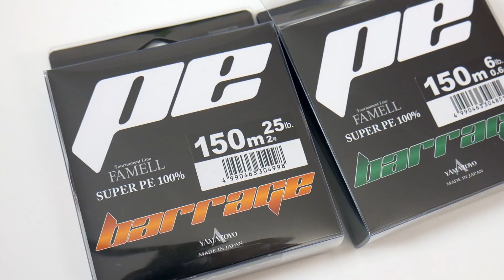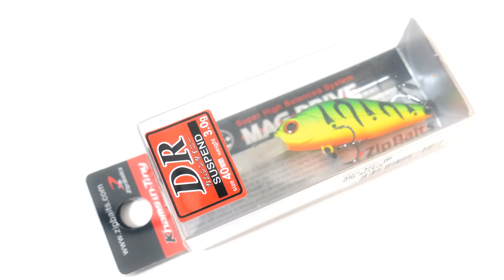Готовимся к весне и лету! Новые приманки - распаковка | Обновки 2018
Потихоньку запасаюсь приманками и прочими воблерами  к весне и лету - окунь, голавль и т.п. Скорей бы весна :)
Мой нож выкидуха
Ganzo G707: